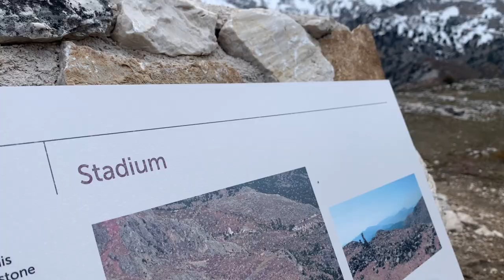SAGALASSOS: the ancient city in the Taurus mountains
Hello! Since I do not have to be on the Azores (because I am able to do university online), I decided to take a trip and discover the mountains of Turkey for a little while! This time we discovered one of the best preserved ancient cities in Turkey - Sagalassos, which is located in the Taurus mountains! But why did people settle there, how did they make living and when and why did they eventually leave? That's what the video is about.
Wishing you a great day and see you soon!
Noemi